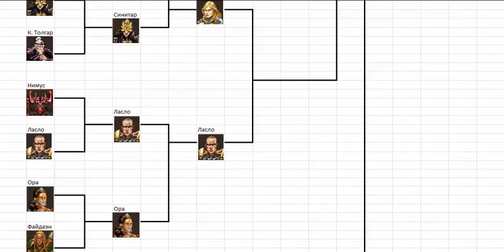Heroes of might and magic 5 - Дуэли. Турнир (Второй этап. 10-й Бой)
10-й Бой второго этапа - Ласло VS Ора.